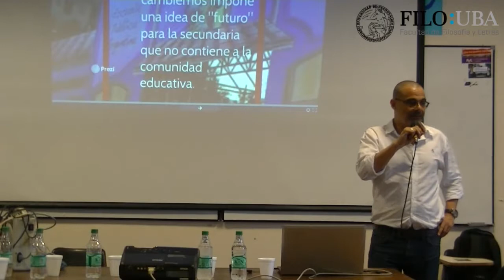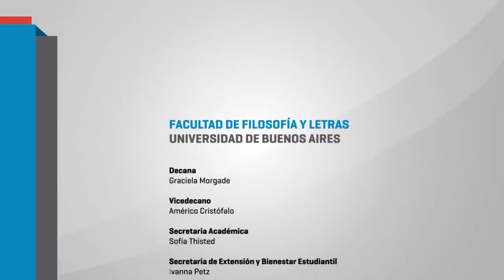Clase Abierta de Educación 2 - Problemas Pedagógicos Contemporáneos